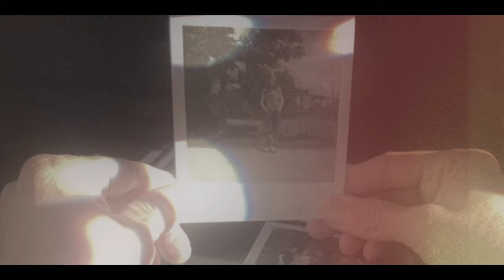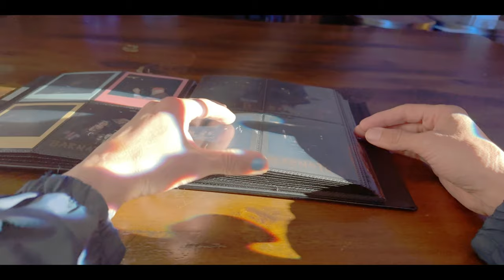Virgin Mary Pistol Grip - Give Me A Reason [Official Video]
Virgin Mary Pistol Grip's official music video for the track 'Give Me A Reason' from album, 'Where Time Went'.

Directed & Edited by Inspired Film Studios
A 341 Production